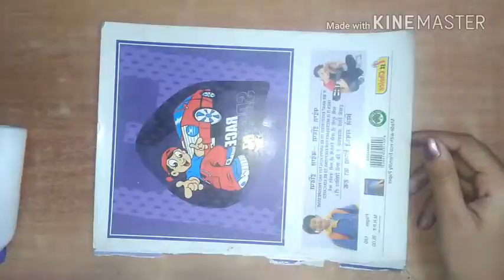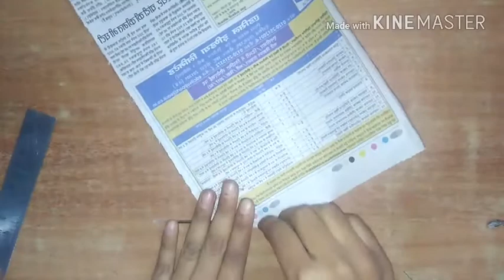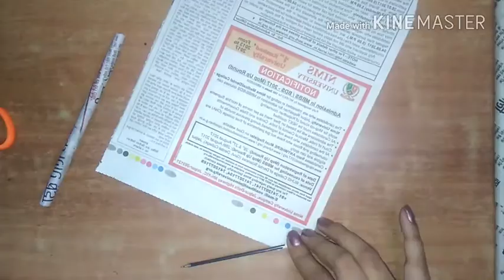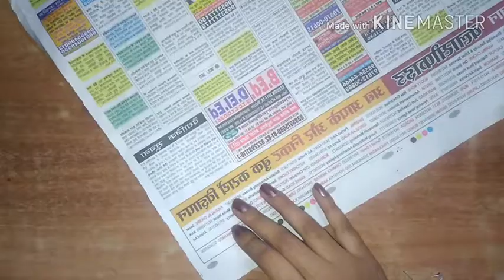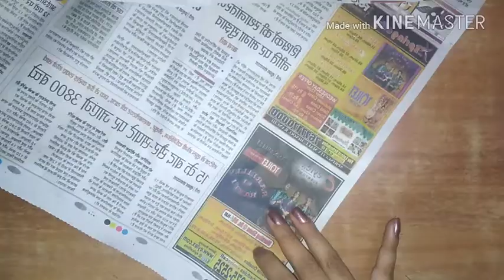How to make pencil holder or pen stand (cycle shape) with waste newspapers. Step by step process .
In this video I have shown how to make cycle shape pencil holder or pen stand with waste newspaper. It is so unique. Pencil holder is the basic need of study table, so make it unique & special.

Material needed-
# newspapers
# fevicol
# thick paper
# refill or or something thin round material

Here I use newspaper you can also choose coloured paper . you can also colour the pen holder with colour & decorate it. In my channel you will learn about how to make paintings, craft,  accessories and home decorative items.
Payal's art & craft.

Find my page on Facebook-
Latest art & craft.